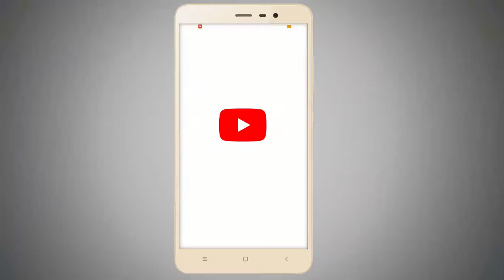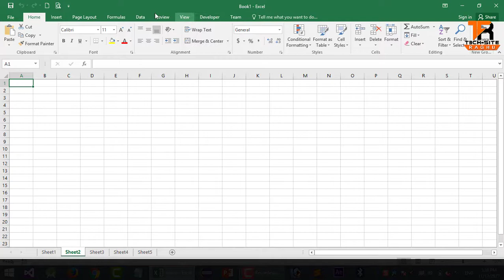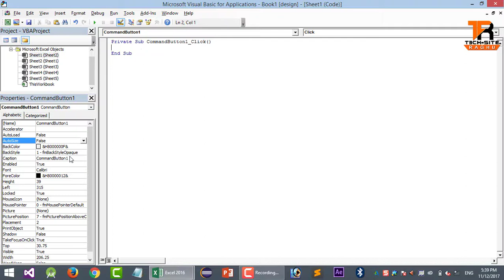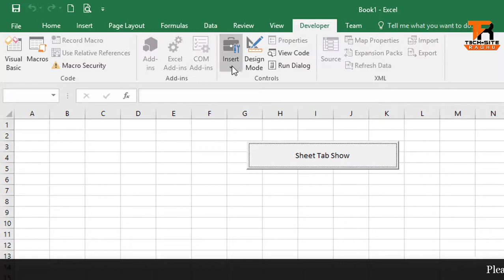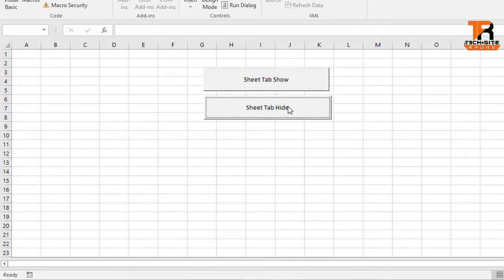Excel : How to create hiding worksheet tabs in Excel || in Kannada